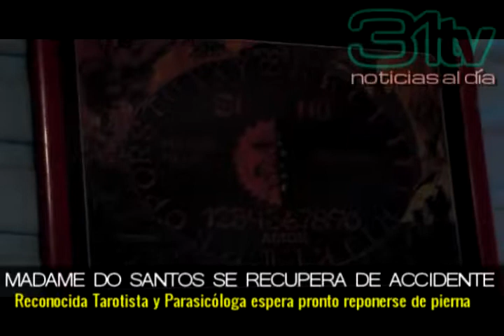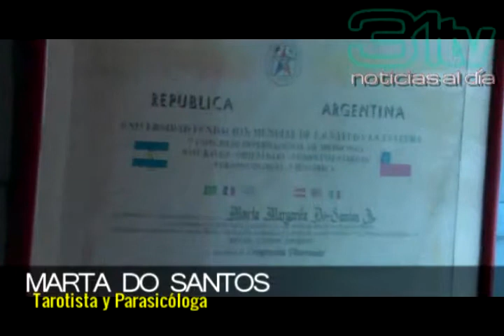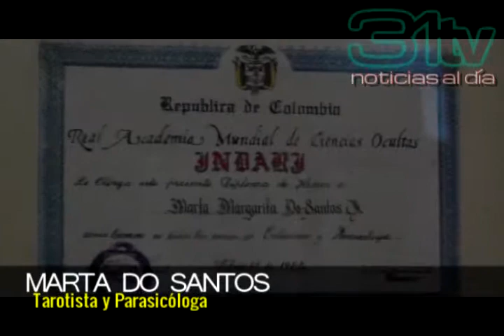31Tv Vive Casablanca/Noticias/Visitamos a Nuestra Madame Do Santos en la recuperación de accidente